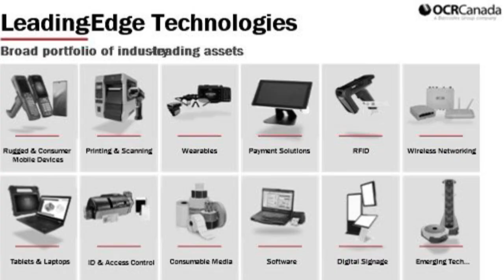Montreal Office Olaf - Halloween 2021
Our Sales Executive Berge Bartevian had a little bit of fun this Halloween in the Montreal office. We hope you're not too scared to do business with us!